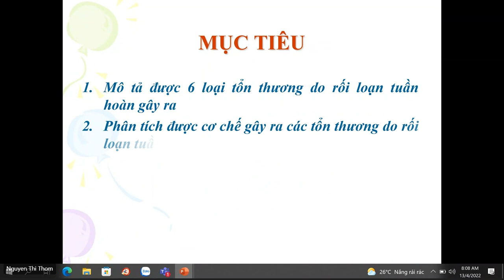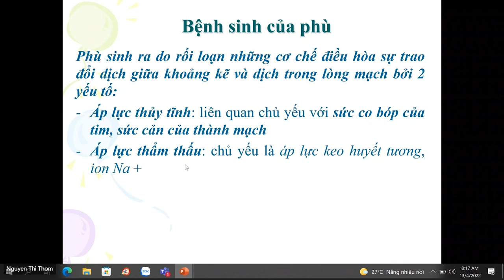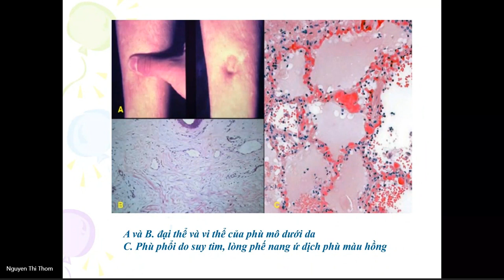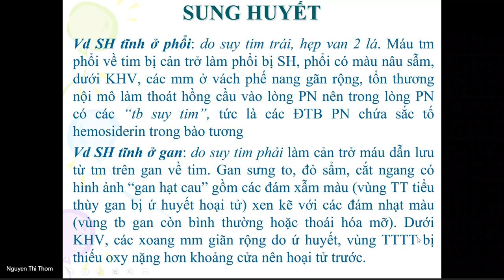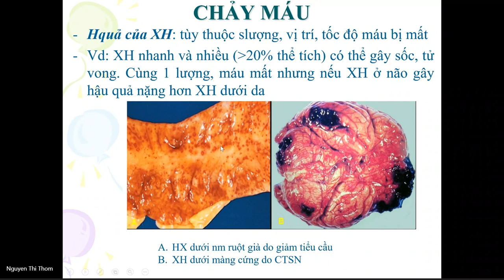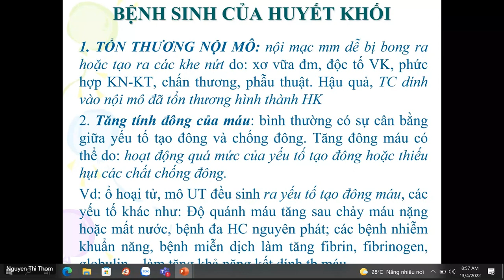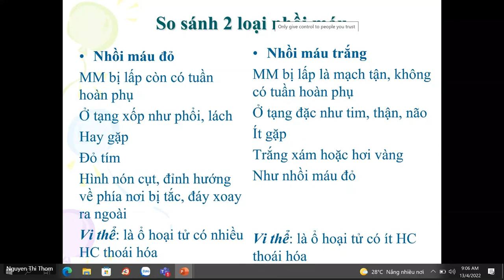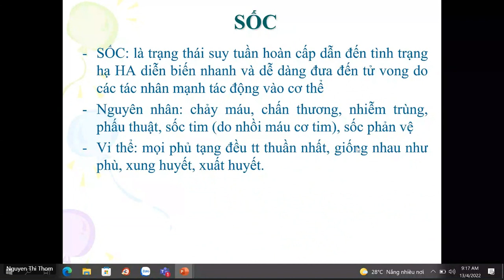13.4: Rối loạn tuần hoàn